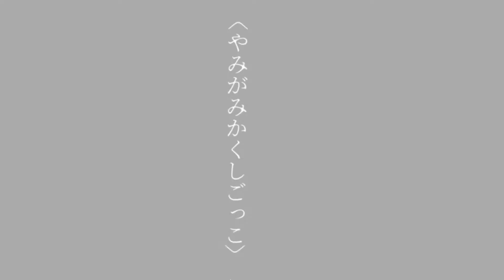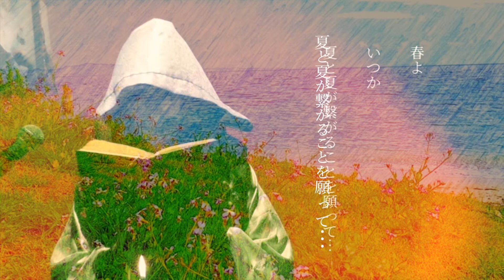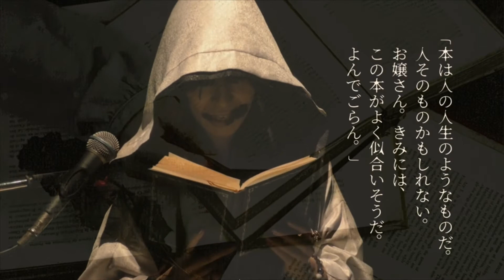2020.11.15.(Sun)Zig+Zag終われなかった15執念「トモシビヲモテテノナルホウヘ・・・あのつづき?」その4【者語りの館ーもうひとつの夜迷い話集ー】ダイジェスト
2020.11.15.(Sun)目黒ライブステーションにて開催された
Zig+Zag終われなかった15執念「トモシビヲモテテノナルホウヘ・・・あのつづき?」
 その4【者語りの館ーもうひとつの夜迷い話集ー】のダイジェスト動画です。